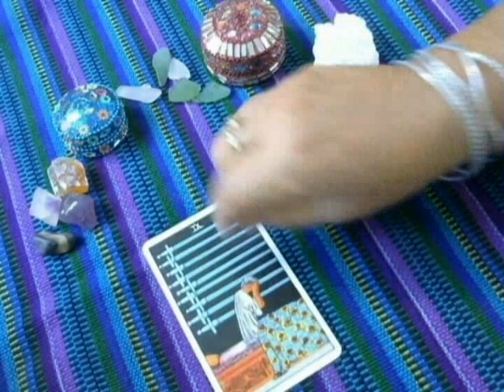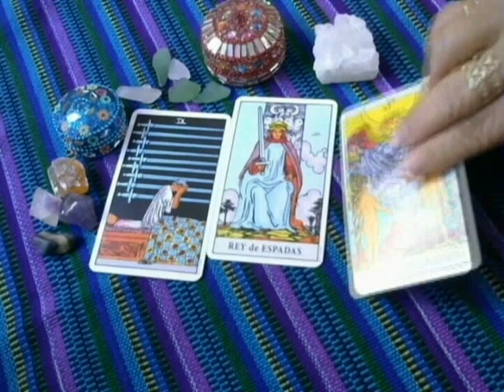CANCER - Eclipse Lunar - 16 de Septiembre 2016